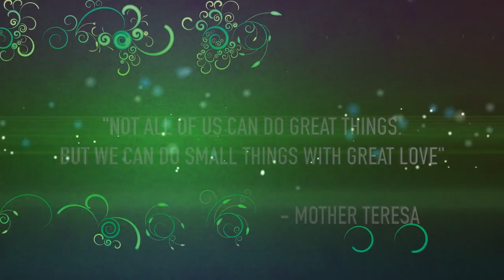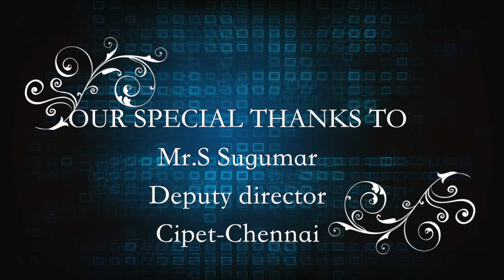CIPET CHENNAI TRANSCEND WELFARE ORGANISATION(TWO)_2012-2016 BATCH